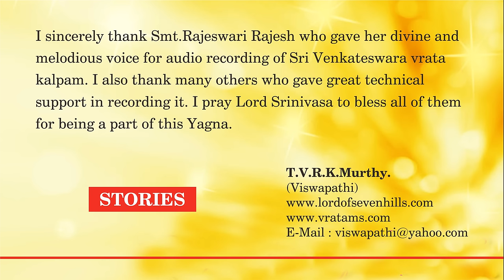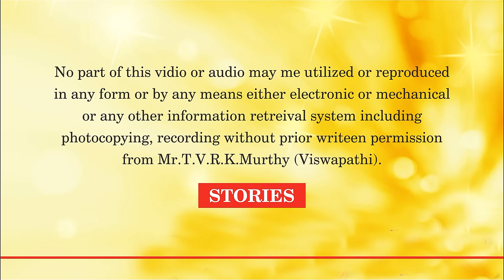SRI VENKATESWARA VRATA KALPAM STORIES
BY
T.V.R.K.MURTHY
(Viswapathi)

Voice : Smt.Rajeswari Rajesh

No part of this vidio or audio may me utilized or reproduced in any form or by any means either electronic or mechanical or any other information retreival system including photocopying, recording without prior writeen permission from Mr.T.V.R.K.Murthy (Viswapathi).